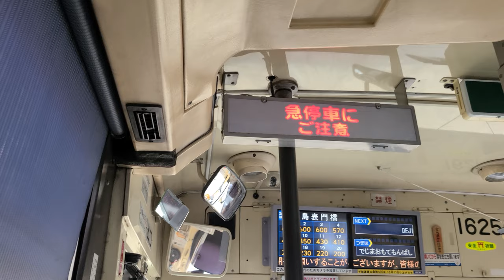【いすゞキュービック】長崎バス 前面展望・車窓 20番系統 五島町→長崎新地ターミナル 1625号車 KC-LV380N【1996年式 (平成8年式)】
初めてキュービックに乗りました。昔は地元の京浜急行バスにもいたそうですが、全然記憶がないです。久里浜営業所にも10年ちょっと前までいたそうです。

この車両は桜の里営業所の所属みたいです。